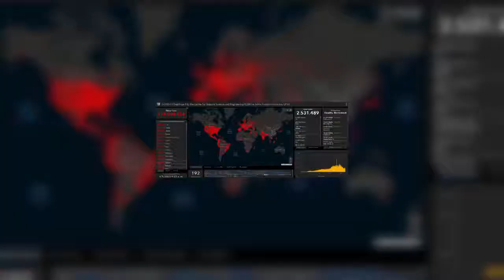La pandemia de coronavirus deja más de 114 millones de casos a nivel mundial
Según los datos recogidos por la Universidad Johns Hopkins y publicados a través de su página web.